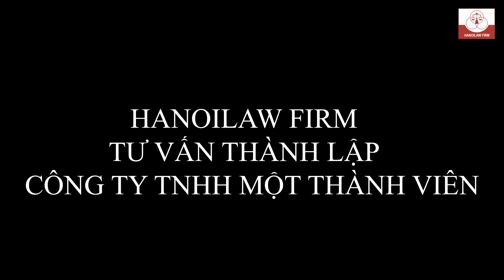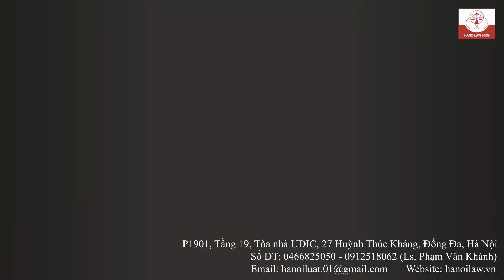[HANOILAW FIRM] Thủ tục thành lập Công ty TNHH MTV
Hanoilaw Firm xin hướng dẫn Quý khách thủ tục thành lập Công ty TNHH một thành viên. Rất mong nhận được sự ủng hộ cũng như phản hồi từ Quý khách để Hanoilaw Firm ngày càng phát triển hơn.

Add: P1901, Tầng 19 Tòa nhà UDIC, 27 Huỳnh Thúc Kháng, Đống Đa, Hà Nội